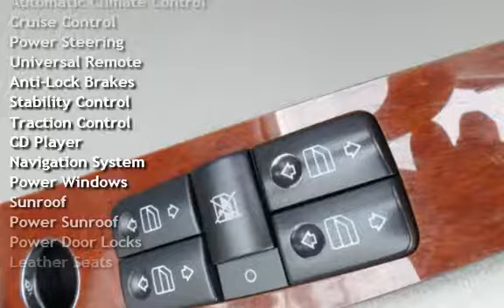2006 Mercedes-Benz S350 for sale in Burlington, NJ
Certified Clean CARFAX.One look at our Mercedes and you will be sold. Under the hood lies a powerful 3.7L V6 paired with an automatic. This RWD sedan is just amazing.

The name pretty much says it all when it comes to luxury, full leather interior, Navigation, Moonroof, premium sound system, the list is endless.

We agree that you have found the right Sport Sedan.